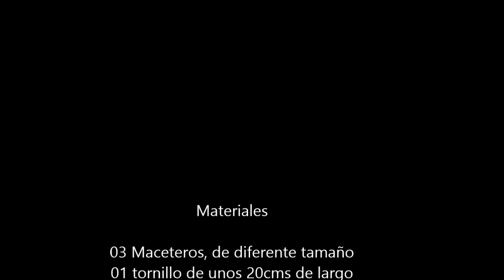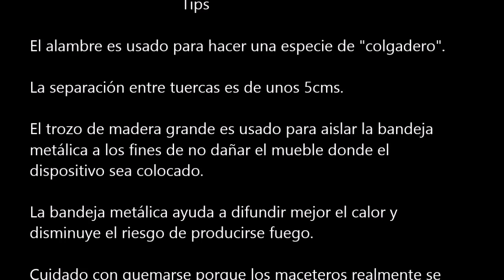Calentador construido con maceteros de arcilla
Dispositivo, construido con maceteros de archilla, para ayudar a calentar un ambiente y así ahorrar gas o electricidad. Ideal para ser usado en una cabaña de madera. Device with clay pots to help to heat a room and thus save natural gas or electricity. Ideal for use in a log cabin.